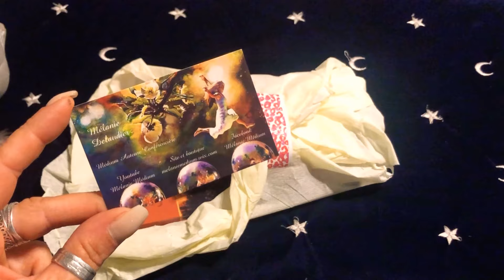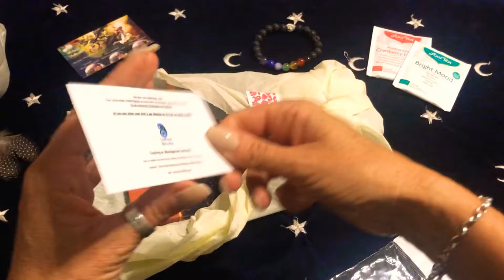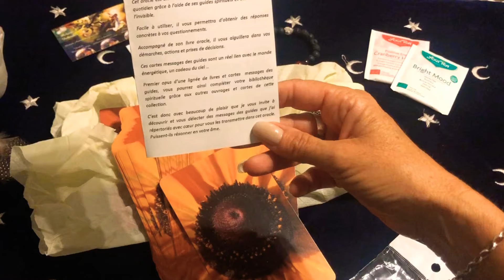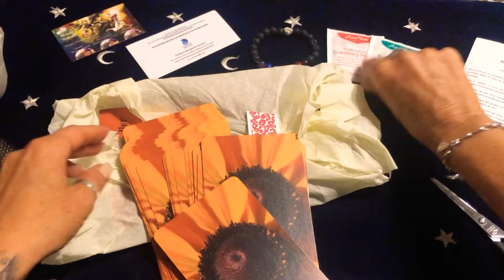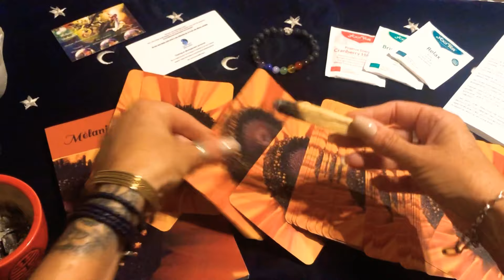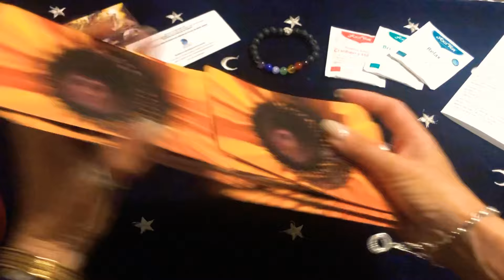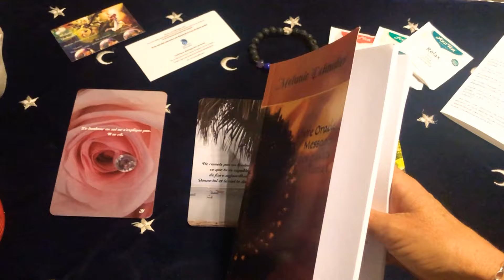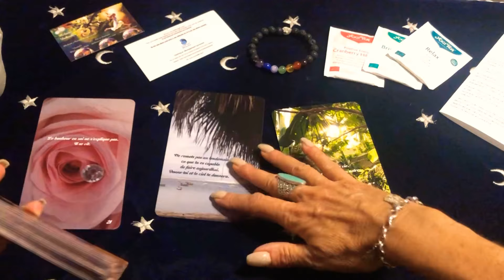Découvrons & ouvrons ensemble la Box Bonheur de Mélanie Médium 🌻